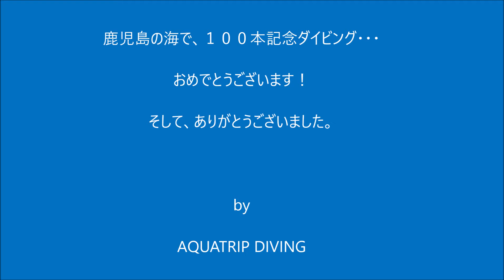【秋目ボートダイビング】１００本記念ダイビング 記念DIVE 鹿児島の海 アクアトリップダイビング 坊津秋目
20211102 鹿児島の海で、１００本記念ダイビングして頂きました。